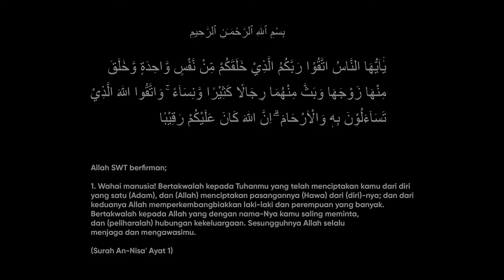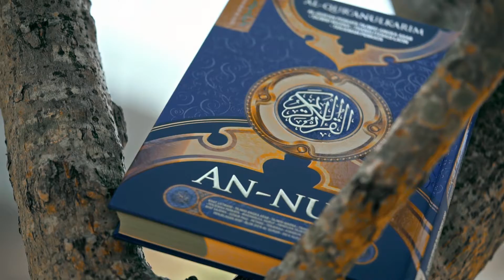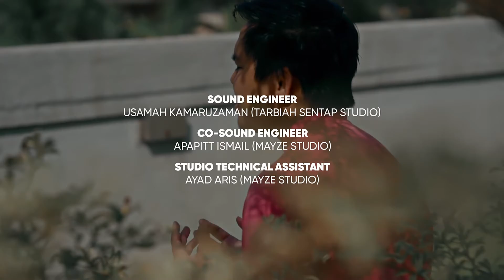Ashabul Kahfi (AK) - FIRMAN CINTA (Official Music Video)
Production Crew

Artist: Ashabul Kahfi
Composer & Lyricist: Herman Hassan
Production Label: Soutul Amal Records
Vocal Producer: Herman Hassan
Backing Vocal: Ashabul Kahfi
Music Arrangement: Nett Music Production
Recording Studio: Tarbiah Sentap Studio & Mayze Studio
Sound Engineer: Usamah Kamaruzaman (Tarbiah Sentap Studio)
Co-Sound Engineer: Apapitt Ismail (Mayze Studio)
Studio Technical Assistant: Ayad Aris (Mayze Studio)
Mixing & Mastering: Adebb Nett
Videographer & VFX: Fizral
Co-Videographer: Nusya Videography
Editor: Fizral
Photographer: Hafizi Ghafarhadi
Co-Photographer: Muhammad Khairudin
Graphic Designer: Herman Hassan
Assistant Crew: Azmi Murdalin
Wardrobe: Fesyenku Collection
Talents: Hazwan Nazhan & Wan Khadijah